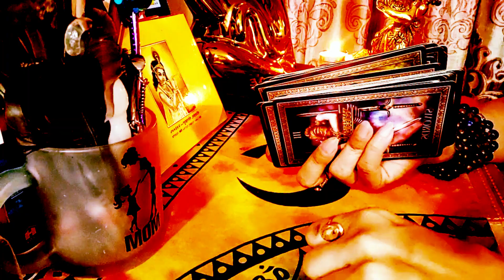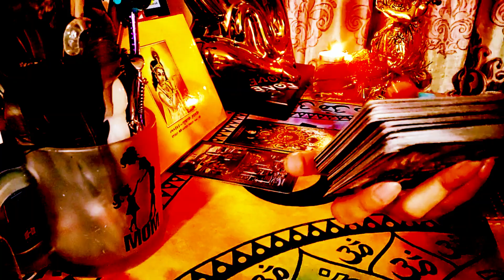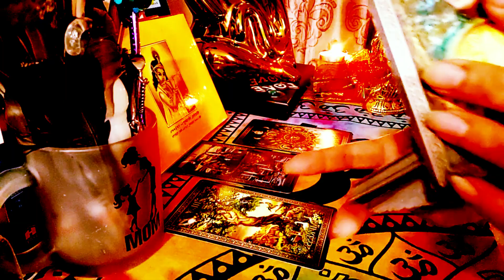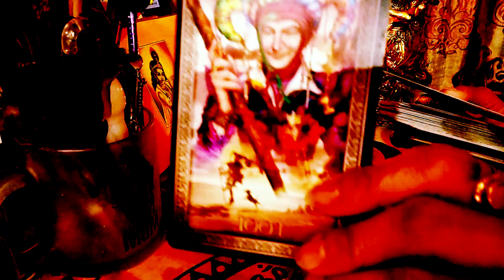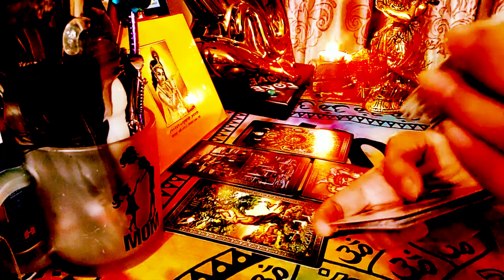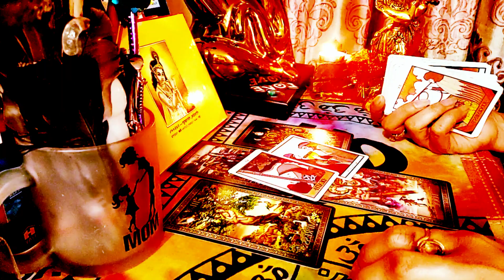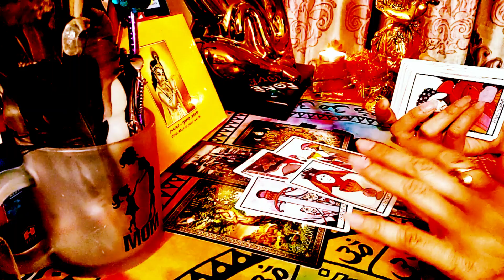💖CURRENT FEELINGS! NO CONTACT💌CONFUSION CLEARED! FINDING EMOTIONAL STABILITY & PASSION 💫Hindi Tarot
Welcome to SoulStarot! In this powerful tarot reading, we delve into the current feelings of your person during this no-contact period. Are you feeling confused and unsure about their emotions? This reading will provide clarity and insight into their state of mind. Discover the underlying reasons behind their mixed signals and understand what's going on in their hearts.Learn how they find balance and emotionally grounded, even during this time apart. resurgence of passion and desire as they navigate their feelings towards you.

Join me as we uncover the truth and bring light to your situation. Whether you're looking for answers or seeking reassurance, this reading will guide you towards understanding and peace.💯💫💝For Paid Personal Reading - Send only WhatsApp message on 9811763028
पेड पर्सनल रीडिंग - व्हाट्सएप मैसेज भेजें 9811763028

I hold a Tarot Reader, Healer, transformation life coach and Relationship Expert certifications. My precise readings have empowered clients to make informed choices in their lives.

नमस्ते! मैं एक प्रमाणित टैरो पठनकर, हीलर, मार्गदर्शक, और संबंध विशेषज्ञ हूं। मेरे सटीक पठनकरणों ने मेरे ग्राहकों को उनके जीवन में सही निर्णय लेने में मदद की है।